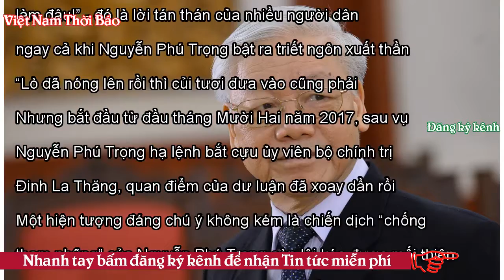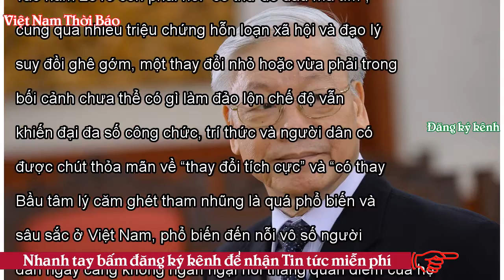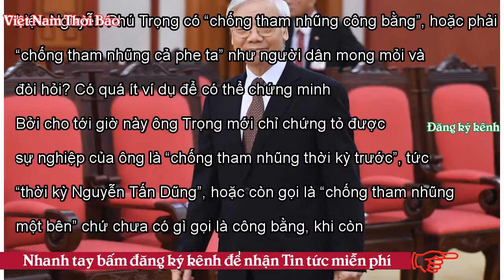Phạm Chí Dũng - Vì sao vẫn còn người ủng hộ Nguyễn Phú Trọng 'chống tham nhũng' - VNTB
Liệu Nguyễn Phú Trọng có “chống tham nhũng công bằng”, hoặc phải “chống tham nhũng cả phe ta” như người dân mong mỏi và đòi hỏi? Hình minh họa Dư luận xoay chiều “Đừng vội phê phán ông Trọng, cứ để ông ấy làm. Tham nhũng là phải đánh, ai đánh cũng được, miễn là chịu đánh tham nhũng. Làm không được thì mất đảng chứ có mất nước đâu mà sợ” - phát biểu của một cán bộ đã hưu trí lâu năm không hề thích đảng cộng sản và trước đó đã nhiều lần bày tỏ “còn đảng cộng sản thì làm sao chống được tham nhũng”. Vì sao lại có một sự thay đổi đáng kể về quan niệm của cán bộ hưu trí thuộc loại “cấp tiến” trên? M...